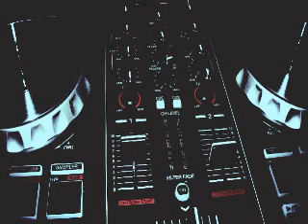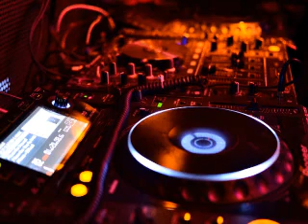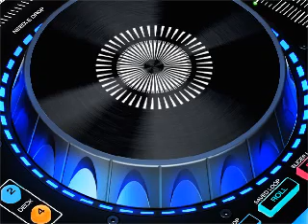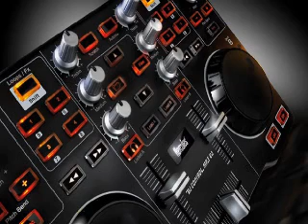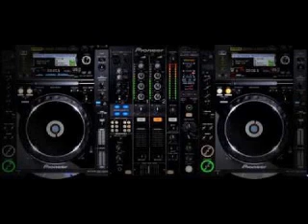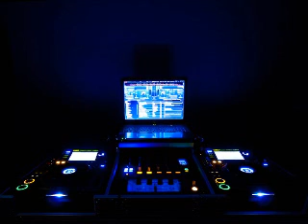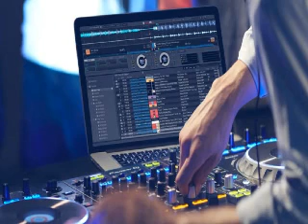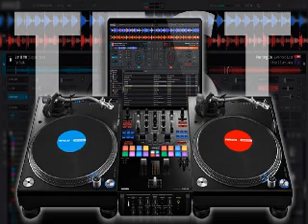DJ D ATOMIX PRÉSENTS MARCEL FOBERT & FOLIE CLUB IN THE MIX PRODUCTION DJ D ATOMIX MIXE LE 14 09 2020